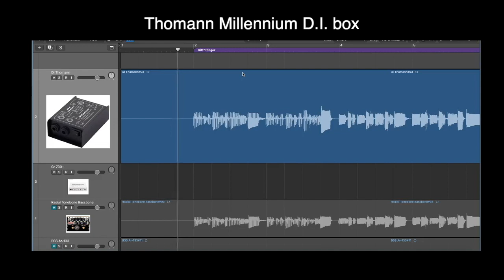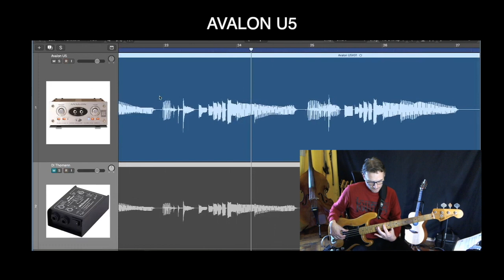Thomann Millenium DI (da 10€) VS Avalon U5 (800€) chi vince???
Audio test tra una DI da 10€ contro una da 800€